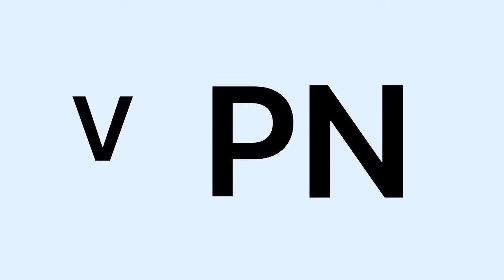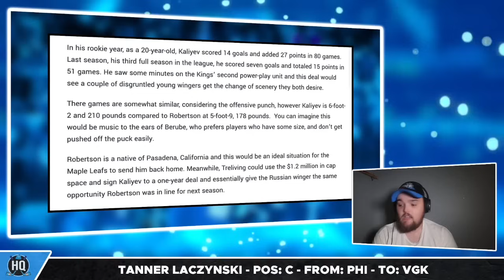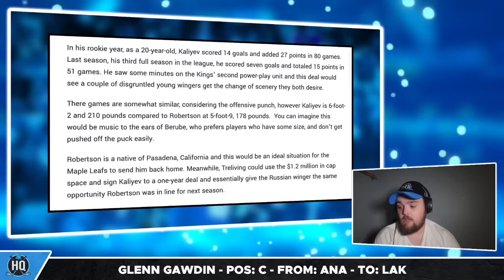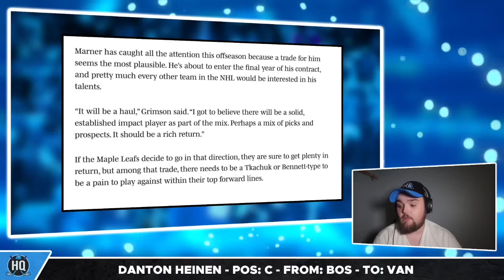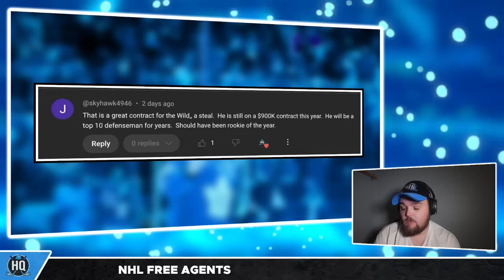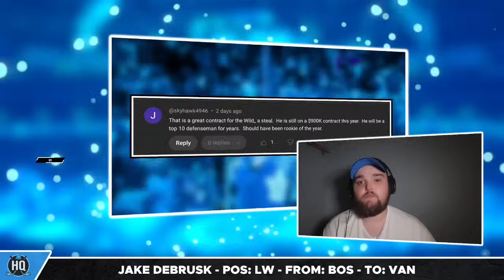Marner trade value REVEALED... - This Robertson trade is PERFECT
Get NordVPN 2Y plan + 4 months extra + up to 20Gb Saily data here ➼ It’s risk-free with Nord’s 30-day money-back guarantee!

0:00 Intro
1:45 The Perfect Trade For Nick Robertson
6:25 Mariners Trade Value Revealed
10:42 Comment of the day

The Toronto Maple Leafs still have a lot to do this offseason with Nick Robertson and Mitch Marner still on the trade block. What is the return in a Marner trade and who is the perfect trade for Robertson? KC breaks down these reports, rumours and more on this episode of Hat Trick HQ.